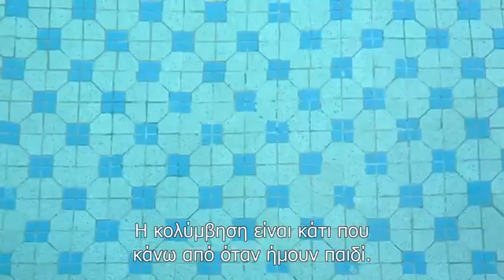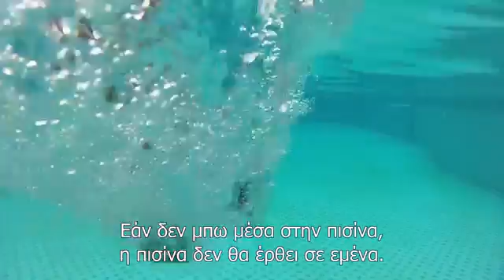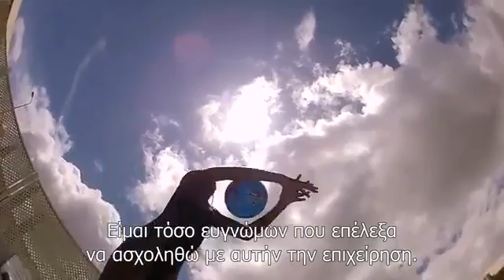This is Forever από την Kikelomo Apeji με ελληνικούς υπότιλους